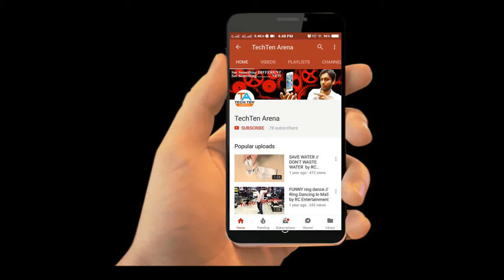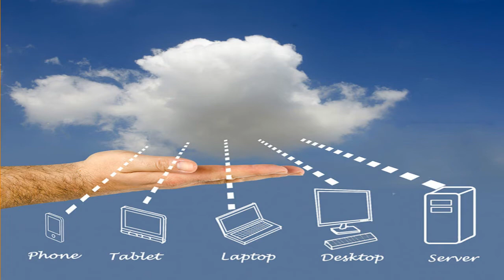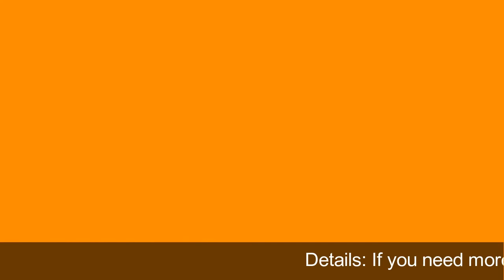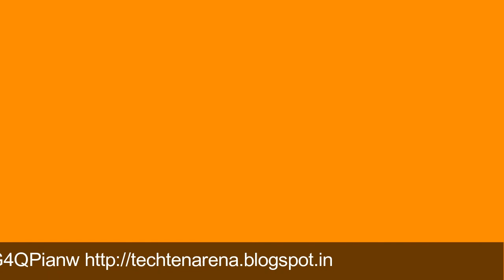Free cloud storage options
There’s Box, DropBox, Drive and iCloud, but which is right for you?
जानें क्या है क्लाउड स्टोरेज और कैसे करें इसका उपयोग
By Ramesh Chandra:

9.Hack || How to get jio 4G sim. free: unlimited internet, calling and messages by RC Entertainment

10.How To Get JIO SIM with Any 4G Phone in India | It's too SIMPLE and step by step solution.

16.Bholi Bhali, Pehli Mohabbat and Pehli Nazar Mein Full Video Song on GUITAR by RC Entertainment